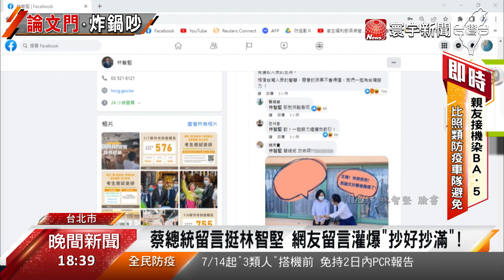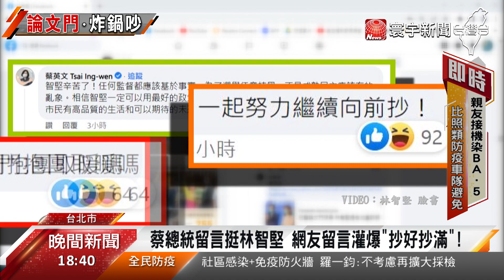林智堅網路好感度暴跌 論文風暴.民眾：很失望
林智堅的論文門爭議，就像滾雪球越滾越大，也對林智堅的人設和形象，造成重大打擊，根據網路大數據分析，林智堅的好感度大幅下降，學者就警告，林智堅已經陷入泥淖當中，若再不改變策略，可能會衝擊選情。